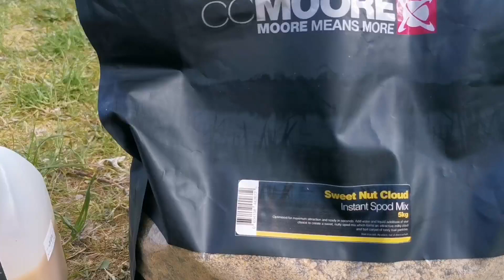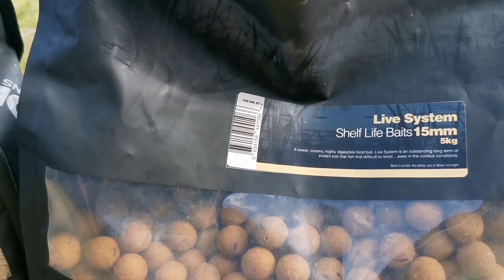Margot Lake, Bigot Lakes, Carp Fishing in France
109lb mandarin catfish, a named carp called single scale, many pb's and Danno's first continental carp fishing trip.